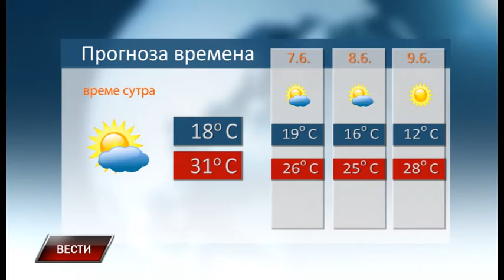Vesti 5 6 2017